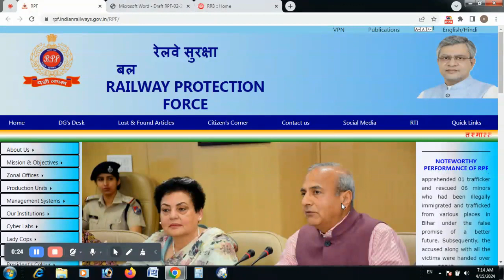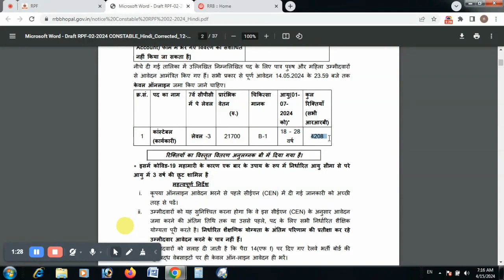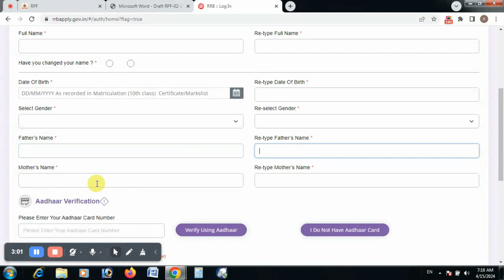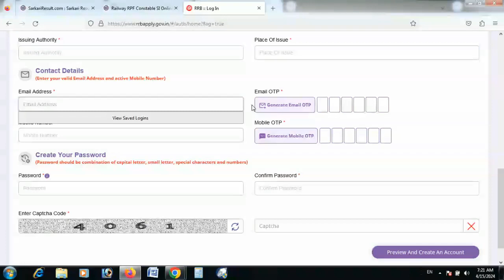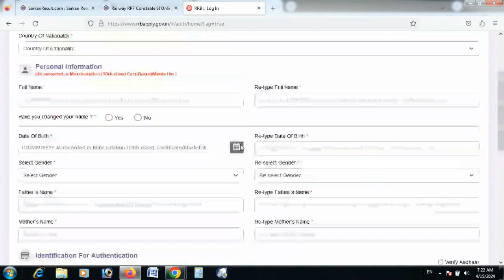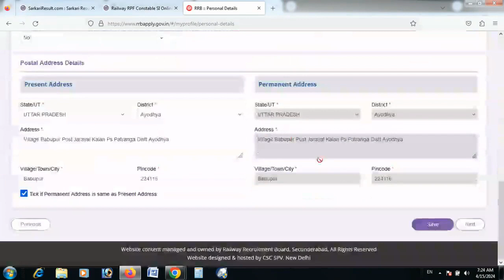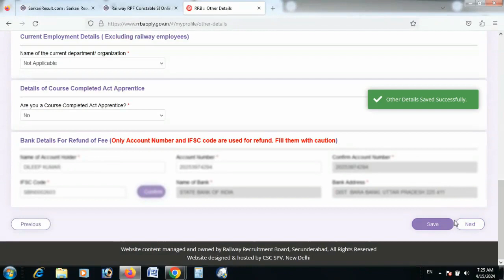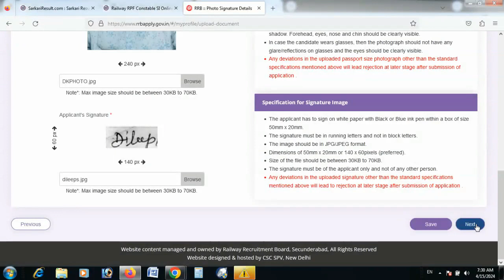rfp constable apply online 2024 l RPF form fill up 2024 l rrb RPF constable apply online l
RPF Constable online form kaise bhare I RPF ka form kaise bhare I how to fill rpf constable 2024 I
2024
rpf online form kaise bhare 2024
rpf online form kaise bhare 2023
rpf online form date
rpf online form 2024
rpf online form fill up 2024
rpf online form 2023
rpf online form date 2024
rpf online form apply 2024
rpf online form apply 2023
rpf online form kaise dalen
rpf constable ka form kaise bhare
rpf constable ka form kaise bhare 2024
rpf constable ka form kaise bharr 2024
rpf constable ka form kaise fill kare
railway rpf constable ka form kaise bharen 2024
rpf constable vacancy 2023 ka form kaise bhare
rpf constable and si ka form kaise bhare
apply for rpf constable 2024
how to apply online rpf constable 2024
how to apply online rpf constable
rpf constable apply online 2024
High volume
rpf sub inspector online form 2024
rpf form fill up 2024
rpf form fll up 2024 step by step
rpf form fill up step by step
rpf online application process
rpf railway police apply online
rpf sub inspector form fill up
how to fill rpf constable form
how to apply rpf indian railways
rrb rpf constable apply online
how to fill rpf sub inspector form
rpf online form kaise bhare
crpf ka online form kaise bharen
rpf me online form kaise bhare 2024
crpf ka online form kaise bhare
rpf main online form kaise bharen
rpf constable online form kaise bharen N
rpf recruitment 2024 form kaise bhare N
rpf recruitment 2024 online form kaise
bhare
rpf online form fill up